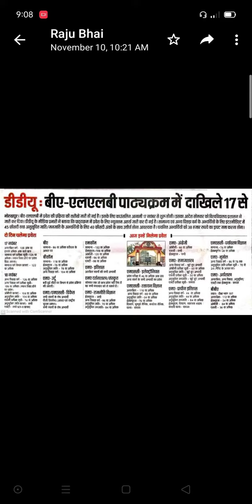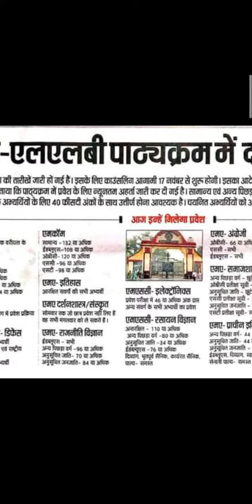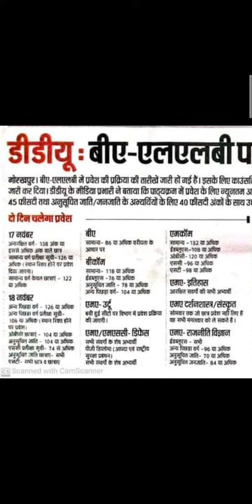गोरखपुर यूनवर्सिटी BA.LLB का कट ऑफ आ गया दोस्तो। तैयार हो जाओ